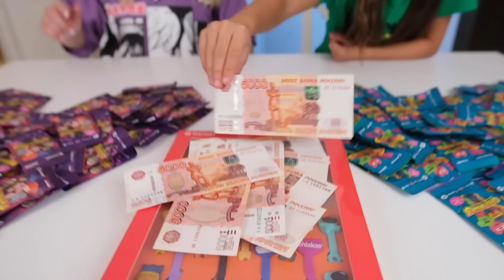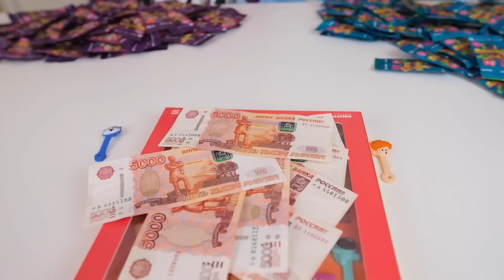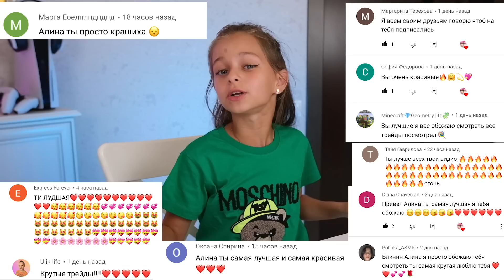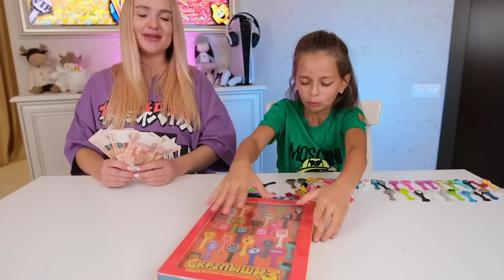БИТВА за ГЛАВНЫЙ ПРИЗ 40000р и ПОДАРОЧНЫЙ НАБОР СКРЕПЫШИ 3/ БИТВА по ЦВЕТАМ: БИРЮЗОВЫЕ vs ФИОЛЕТОВЫЕ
В этом видео Я с моей старшей сестрой Алиса Лисова устроили Битву СКРЕПЫШЕЙ 3 По ЦВЕТАМ : ФИОЛЕТОВЫЕ пакетики против БИРЮЗОВЫХ СКРЕПЫШЕЙ 3 ! Кто быстрее соберёт коллекцию и найдет больше редких и юбилейпых скрепышей получит 40 000 рублей! 🤑 Такой распаковки еще не было👍 нашли много редких ВИП/ VIP !